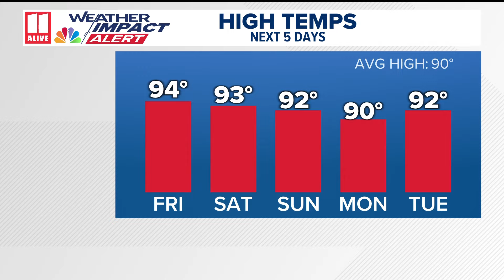Car fire blocks all lanes on I-20 in Fulton County | How to get around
It's right at MLK Jr. Drive.